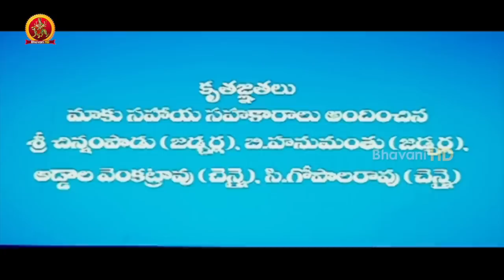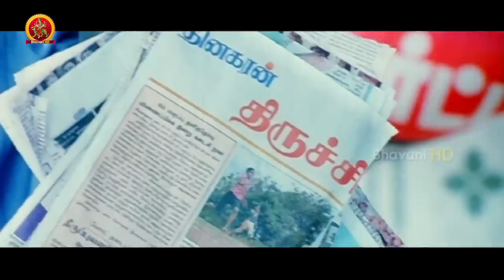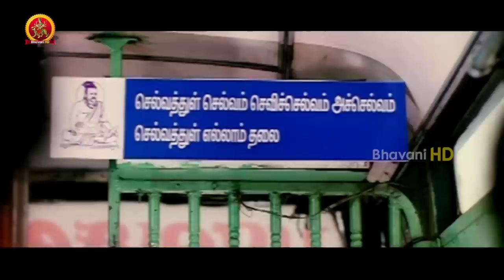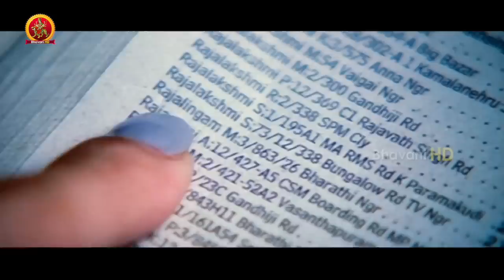Simhaputrudu Full Movie | Dhanush | Tamannah | Hari | Rajkiran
Watch Simhaputhrudu Full Movie.

Starring: Dhanush, Tamannaah, Rajkiran, Prakash Raj, Srithika, Ganja Karuppu, Livingston And Among Others.
Director: Hari.